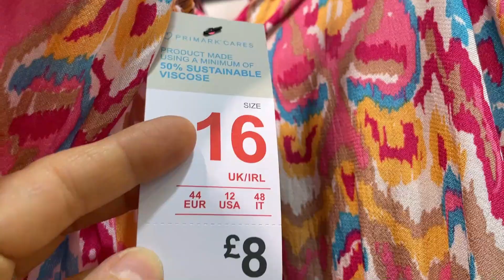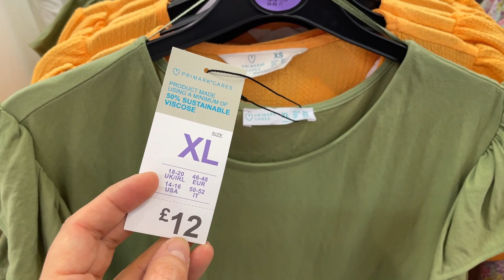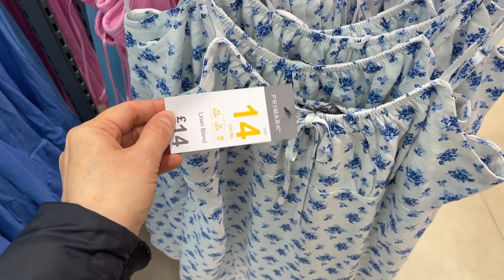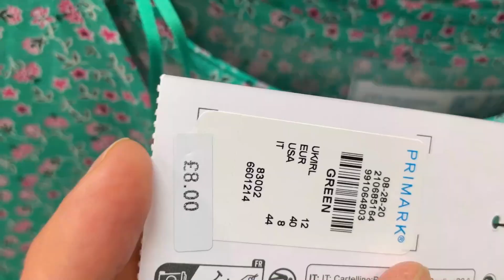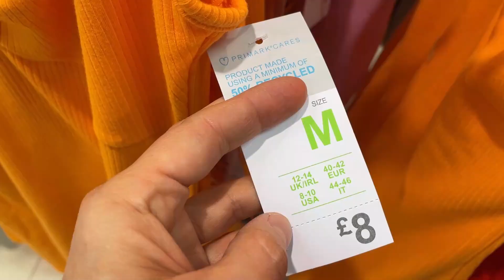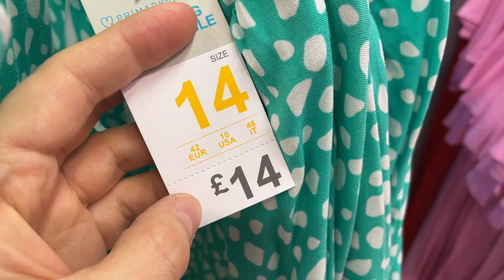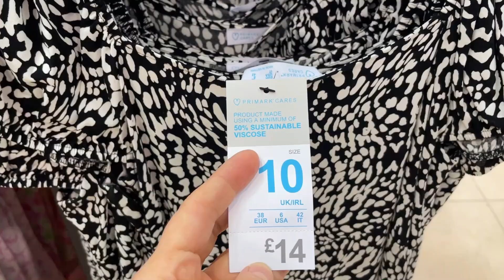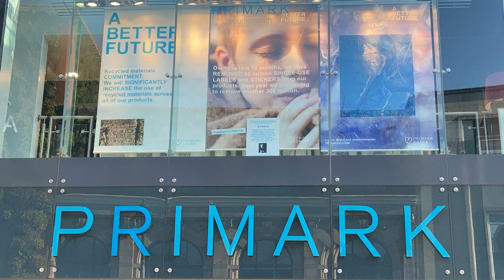PRIMARK DRESSES NEW COLLECTION FOR WOMEN - May, 2023